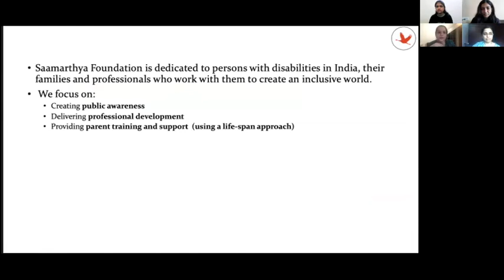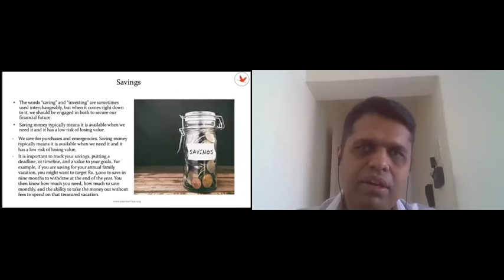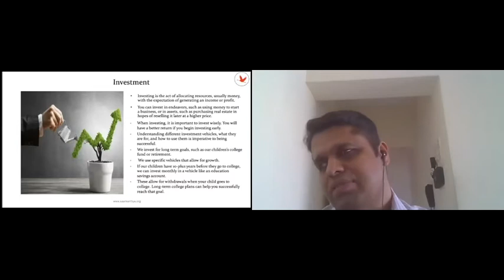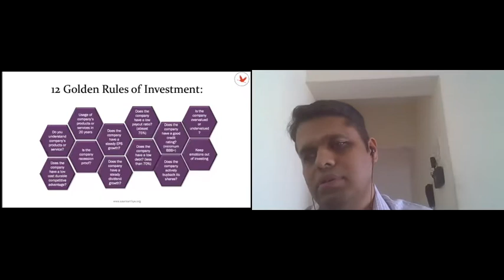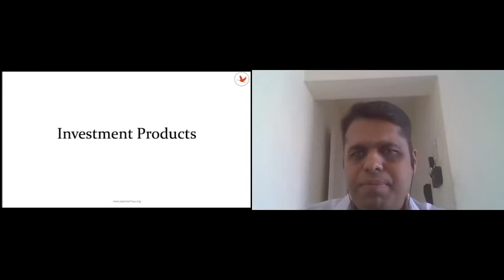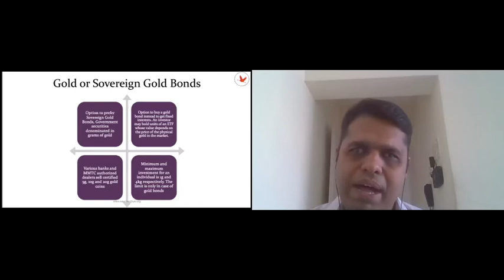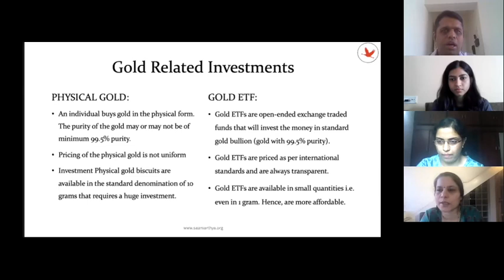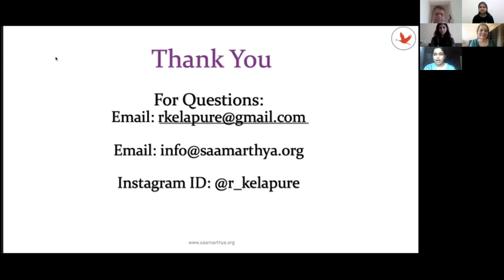Samruddhi Series: Focus on Savings and Investments-Session 1 (Jan 31, 2021)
Session on Financial Planning for Parents of Children with Disabilities and their Adult Siblings.
Topic: Focus on Savings and Investments
Speaker: Mr. Rahul Kelapure